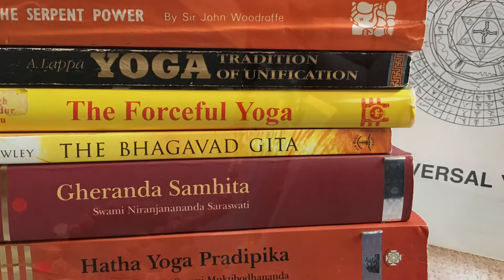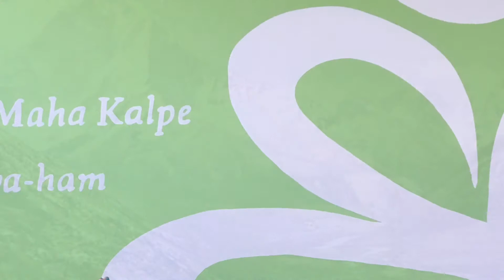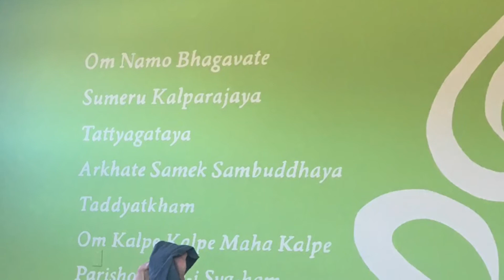Andrey Lappa Interview About Universal Yoga 3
Andrey Lappa is passionate about sharing - with those who are ready - the ancient yoga teachings. There is a difference between authentic yoga and fitness "yoga". Andrey offers Universal Yoga Teacher Trainings. for more information on upcoming dates.